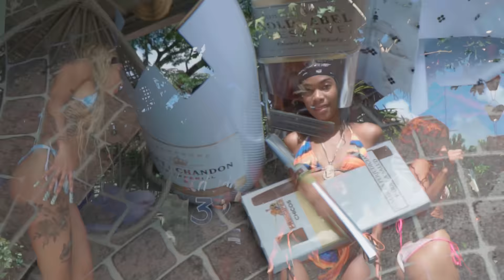Rochy RD - WINSTON & CHURCHIL ( Video Oficial )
MAS MALO QUE AYER 🥰😈